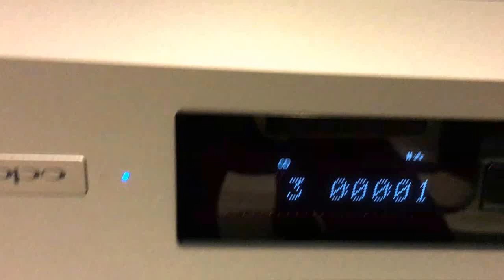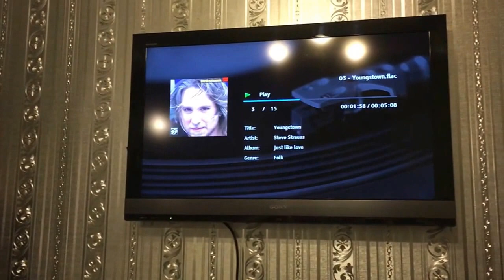Coral 12TX-50 1965 fukyo sound Japan. Steve Strauss. Test speaker.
OPPO 105eu
Accuphase DC-300
SONY TA-NR 1
Coral 12TX-50 25W 16Om 3-way Fukyo Sound